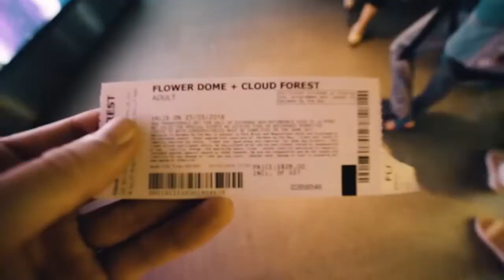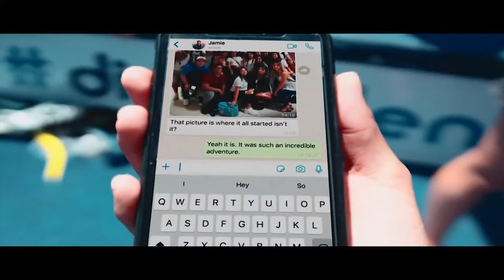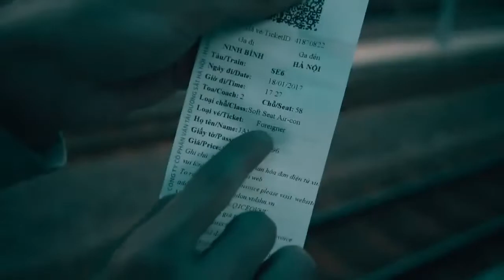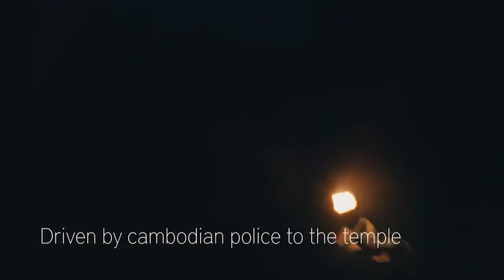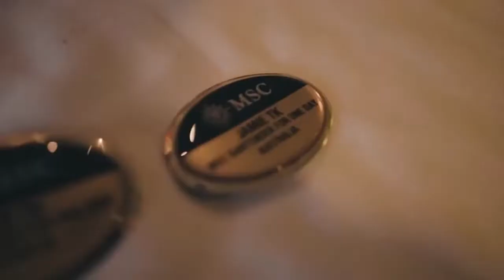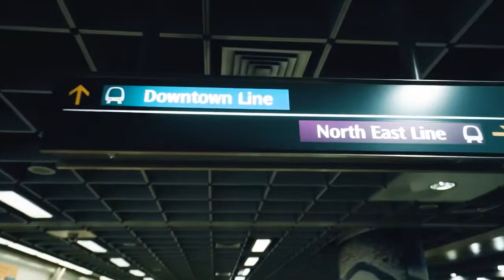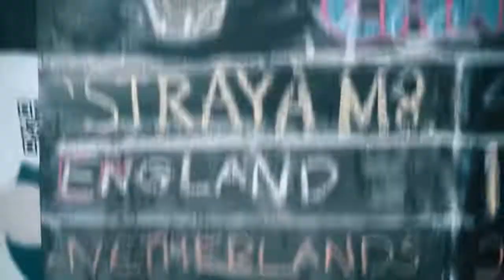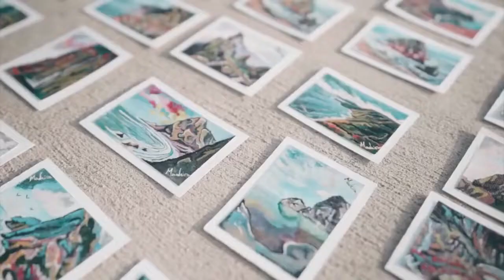Ibiza Summer Mix 2021 🍓 Hawaii, Maldives, ISLANDS, Thailand ↠ Summer Mega Hits 2021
UBSCRIBE TO THE CHANNEL TO RECEIVE MORE VIDEOS, THANKS TO ALL SUBSCRIBERS AND LISTENERS
Welcome to Deep Enjoy ! In this channel you will find a wide variety of different songs. I try to find the best music, the best quality and the most pleasant for you.
We will provide you with the corresponding credits or remove the video if you need it.
◢Share this combination on social sites (Facebook, Google+, Twitter, etc.) so that more people can hear it!